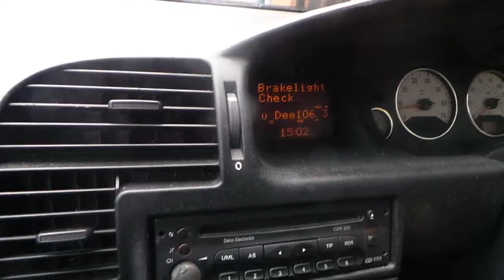20170330 150245 Joe Shannon featured on Dee 106 3 news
Unite Ellesmere Port's Joe Shannon is featured on Chester's Dee 106.3 news.